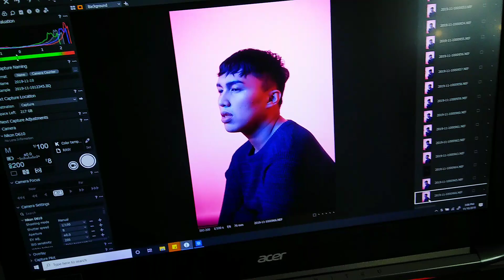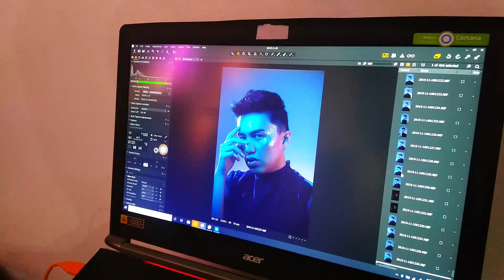3X: THE 30TH BIRTHDAY SHOOT | Behind The Scenes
Here's what happened during my 30th Birthday Shoot!

Back Story:
I started doing birthday shoots when I turned 25 Years Old, and it kinda became a yearly thing for me.

This year, we opted to go very euphoric and artsy with the help of editorial lighting and photography. Also had a portrait with my sister, Nicole during this day, and it was unbelievable!

I cannot wait for you to see the photos shot by Photographer, Wilmark Jolindon. And my on point beauty looks created by Make Up Artist, Sydney Matterson! Special thanks also to Zoomburst Studios!

Thank You So Much to the people who made this day possible and I will be forever grateful!

Photographer: Wilmark Jolindon (@thewilmark)
Make Up Artist: Sydney Matterson (@sydneymakeup__)
Location: Zoomburst Studios, QC